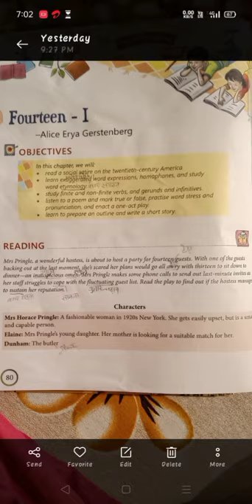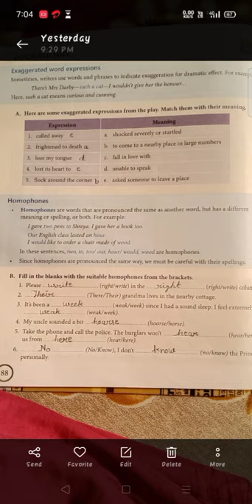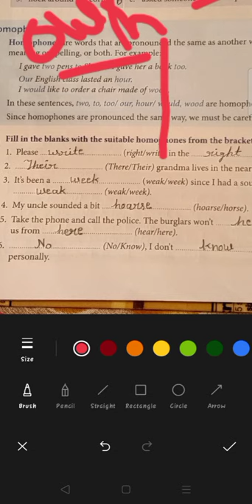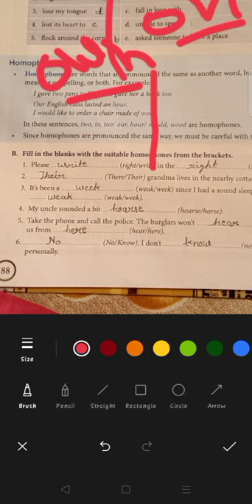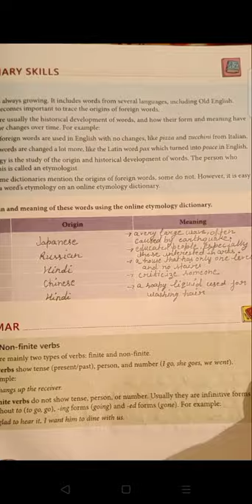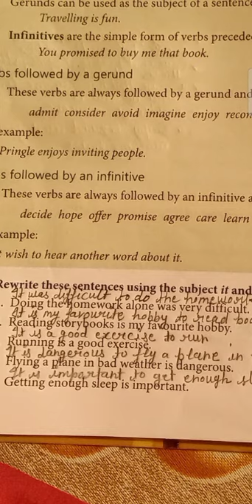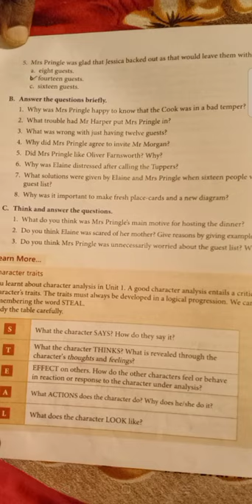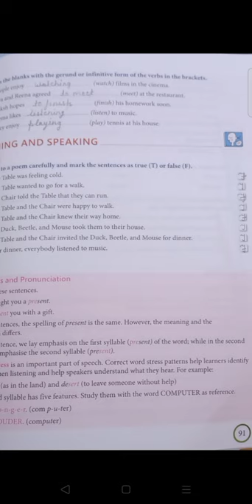English Alive!!Class-7th!!Ch-8(Fourteen-1) exercise